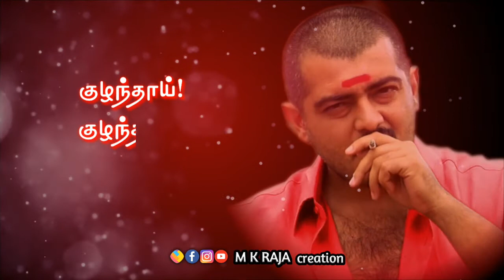மனிதனை மனிதன்😠சாப்பிடும் முன்னே😎Ajith Motivation Status😎Red Song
We do not own all the material we're posting on this channel. If you are a copyright owner and want your work to be removed from our channel PLEASE contact us via email  or leave us a personal message here and we will remove your material right away. PLEASE do not opt for a youtube strike.